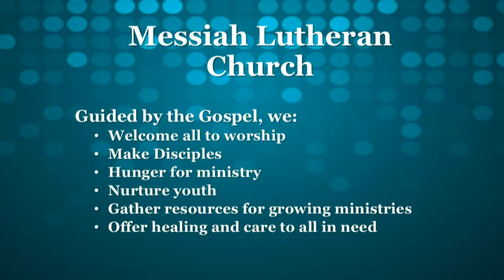22 Feb 2015 830 AM Messiah Lutheran Church